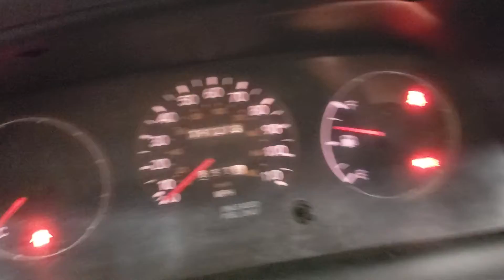FOR SALE - 19P1706 - 1993 Toyota Corolla - 1.8L